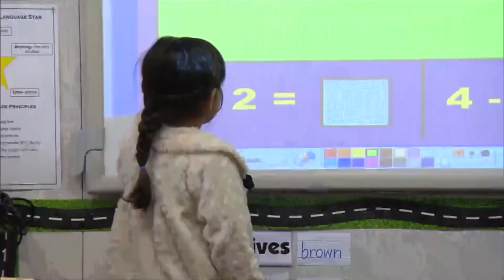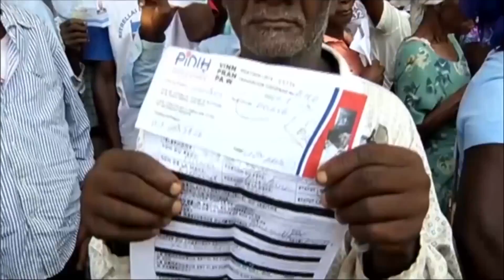Immigration Debate 4.15.16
This video is about TMG 4.15.16